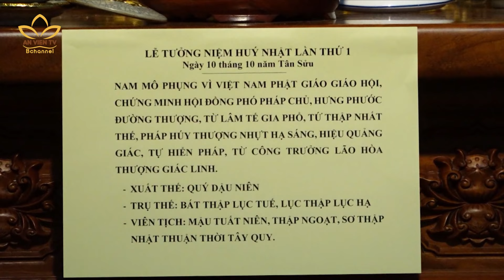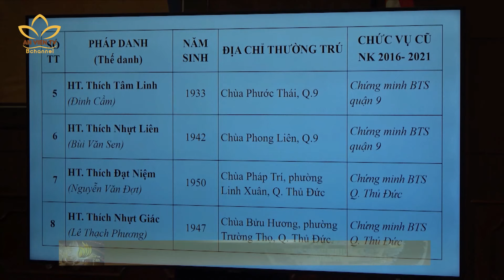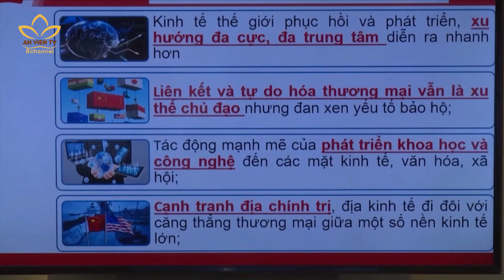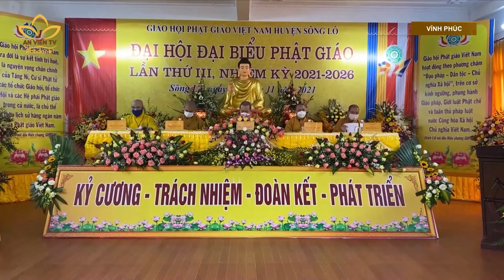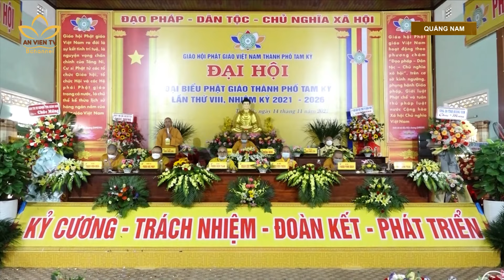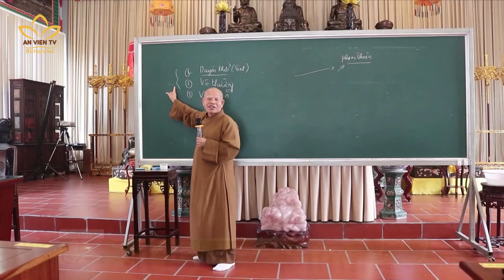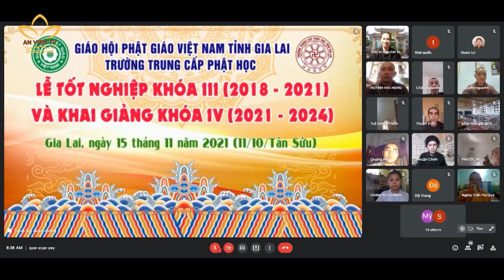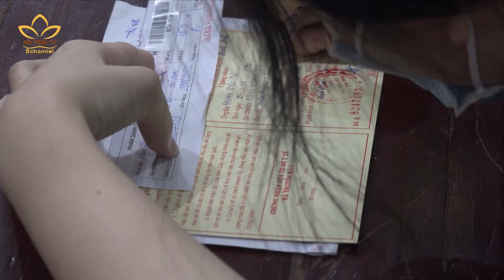Bản tin An Viên 24h ngày 15.11.2021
Bản tin An Viên 24H cùng một số nội dung chính đáng chú ý sau:
▸ Tổng bí thư Nguyễn Phú Trọng dâng hương tại chùa Pháp Vũ.
▸ Hà Nội: Triển khai cuộc thi "Hành hương về miền đất Phật".
▸ Cân bằng cuộc sống qua tập Thiền.